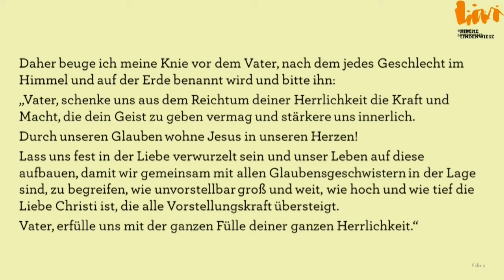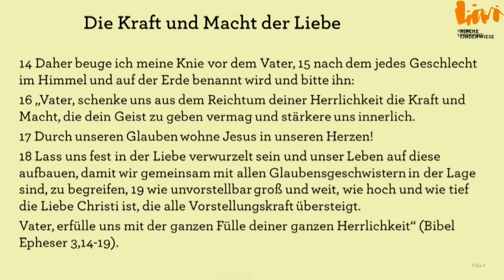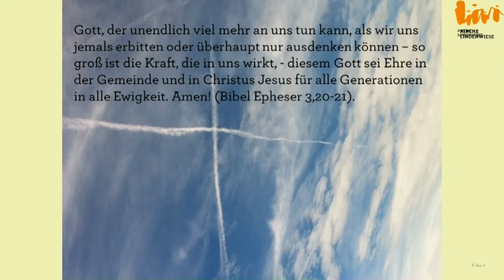Predigt - 01.07.2018 - Thomas Dauwalter - Missional beten lernen